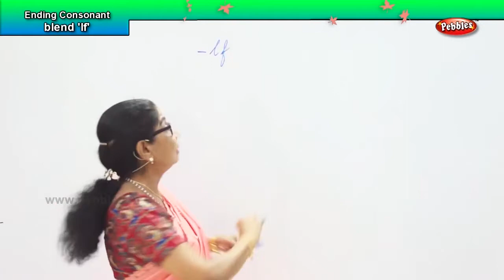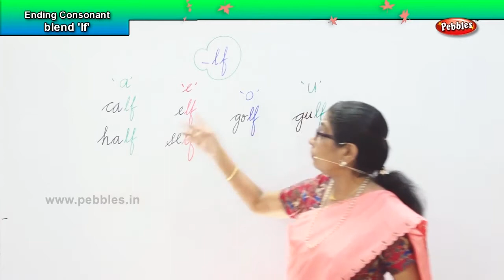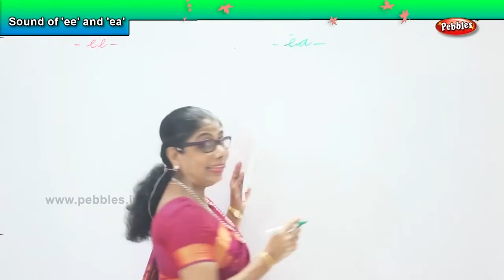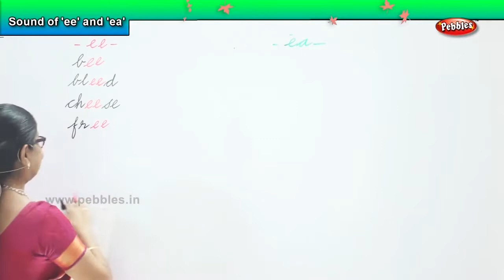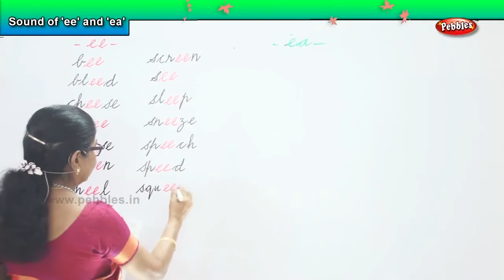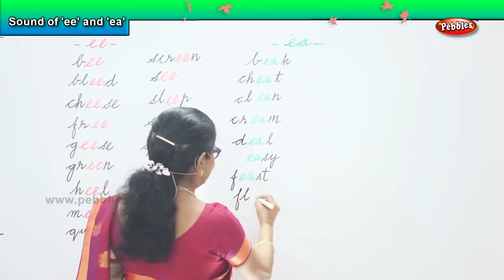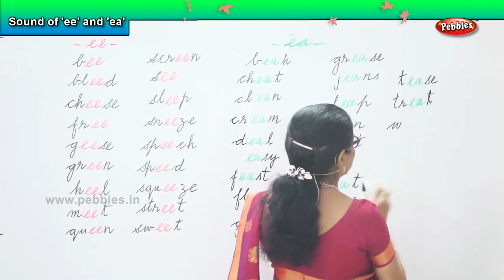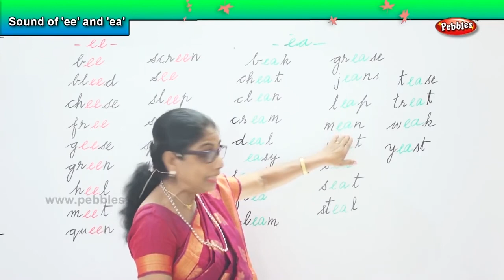Beginning Consonant blend 'If'and 'ee ea'Phonics soundഇംഗ്ലീഷ് ശരിയായി ഉച്ഛരിക്കാം